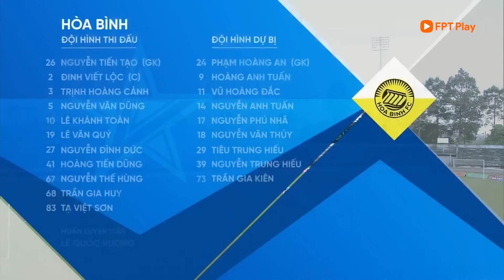HIGHLIGHTS: ĐỒNG THÁP - HÒA BÌNH | TẤN CÔNG TỐC ĐỘ, CHIẾN THẮNG BÙNG NỔ